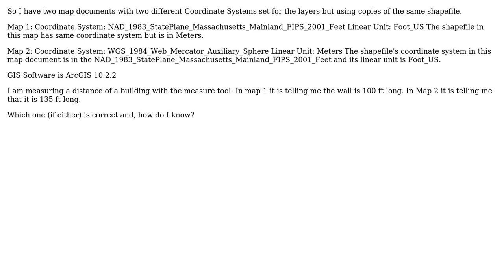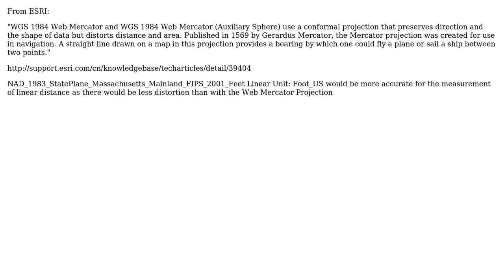GIS: Measuring tool shows different measurements for same building in two different map documents?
With thanks & praise to God, and with thanks to the many people who have made this project possible! | Content (except music & images) licensed under CC BY-SA | Music | Images & others | With thanks to user Rob user radouxju user nmtoken user cl3 and the Stack Exchange Network Trademarks are property of their respective owners. You are responsible for your own actions.